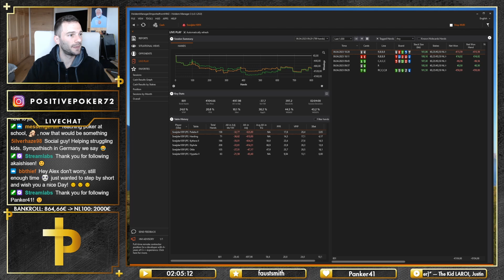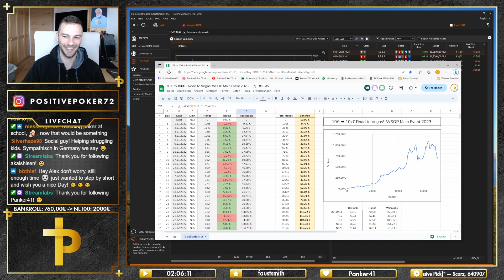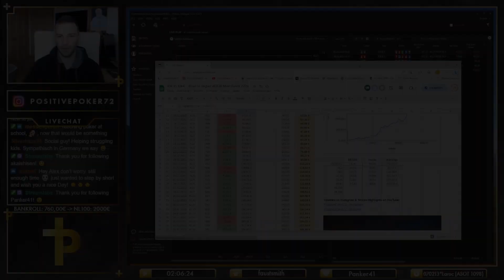DAY95: Is this the end of our Road to Vegas Dream? 🥺